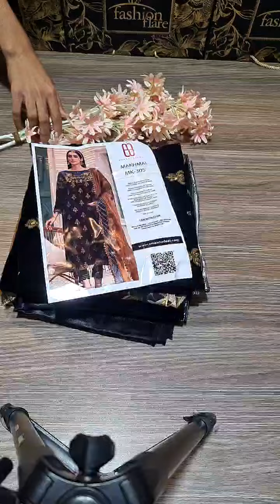𝗘𝗺𝗮𝗮𝗻 𝗔𝗱𝗲𝗲𝗹 𝗠𝗮𝗸𝗵𝗺𝗮𝗹 𝟱𝟬𝟬𝟬 𝗺𝗶𝗰𝗿𝗼 𝗩𝗲𝗹𝘃𝗲𝘁 - 𝟬𝟵𝟮𝟱𝟱 - 𝗡𝗲𝘄 𝗔𝗿𝗿𝗶𝘃𝗮𝗹, 𝗔𝘃𝗮𝗶𝗹𝗮𝗯𝗹𝗲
𝗟𝗶𝗺𝗶𝘁𝗲𝗱 𝗦𝘁𝗼𝗰𝗸 𝗮𝘁 𝗙𝗮𝘀𝗵𝗶𝗼𝗻 𝗙𝗹𝗮𝗿𝗲 𝗥𝗲𝘁𝗮𝗶𝗹 𝗢𝘂𝘁𝗹𝗲𝘁 & 𝗢𝗻𝗹𝗶𝗻𝗲 𝗦𝘁𝗼𝗿𝗲 ✨